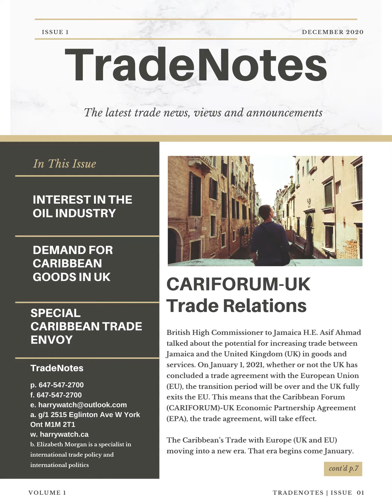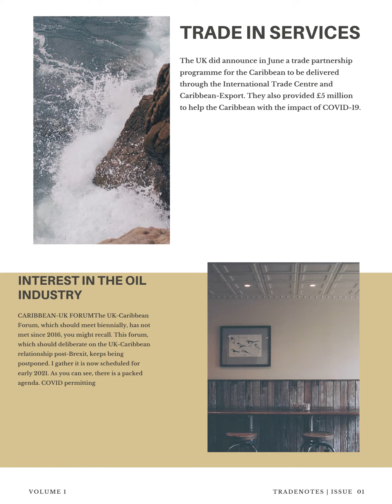TradeNotes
PUBLICATION

The Boutique Magazine from HarryWatch is an online news and lifestyles magazine where we publish articles and features about people, cultural diversities, and places.

The articles and features focus on health, nutrition, youth, education, travel, entertainment, business, politics, fashion, the arts, news items, and humorous oddities.

We believed based on experiences at HarryWatch that our stories capture and reflect the essence of living.

Noiger Wilks, Publisher & Managing Editor

Vivienne Nelson Campbell, Editor in Chief

 Daun Wright, Editor at Large

Carlton Douglas, Advertising and Sales

Leslie Ann Wilson - Operations

Noiger Wilks - Creative Process

Diana McIntyre Pike - Columnist

Contributors
Allan Ramsaran Lifestyle and Product

Mary Long - Florist

Letna Allen Rowe Culture

Noiger Wilks - Travel and Adventure

Vivienne Nelson Campbell -

Morgan- Aviation
Jannette Lumley
Hilsa Blackwood
Alistair Graphine
Elaine Robinson

Lead Design
 HWT

Photographer
Raymond Burton

HWT Solutions

Publisher
HarryWatch